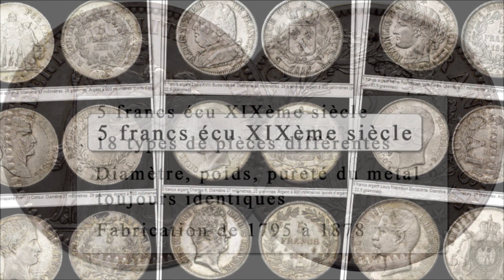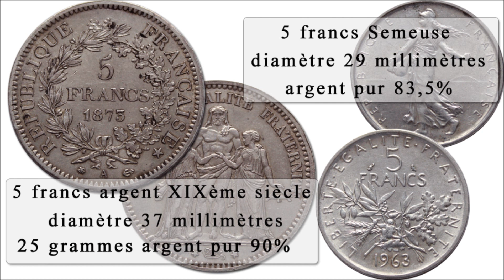Valeur des pièces de 5 francs argent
Combien valent les pièces de 5 francs en argent ?  La question revient très souvent. La plupart du temps il s'agit de savoir quel est la valeur de la pièce selon le cours du métal précieux.

Bien entendu de nombreuses pièces de 5 francs argent ont une valeur numismatique très supérieure à leur simple valeur métallique. La vidéo explique les éléments de base pour connaître la valeur d'une pièce de 5 francs argent.

▬▬▬▬▬▬▬▬ CATALOGUES DE COTATION ▬▬▬▬▬▬▬▬

Utiles pour déterminer la rareté des pièces.

► Catalogue Le Franc 10 (une des 2 références dans son domaine avec le Gadoury rouge)

► Catalogue Le Franc poche (le même que ci-dessus, moins détaillé mais moins cher)

► Catalogue Gadoury Rouge (une des 2 références dans son domaine avec "Le Franc")

► Catalogue World coins XIXème siècle (pièces de 5 francs françaises mais aussi belges et suisses)

 ▬▬▬▬▬▬▬▬ PIECES EN VENTE  ▬▬▬▬▬▬▬▬

Les pièces de 5 francs argent les plus connues sont aussi les plus récentes.
Il s'agit des pièces de 5 francs Semeuse qui ont été fabriquées entre 1960 et 1969.
Ces pièces fabriquées en très grandes quantités valent leur poids en métal à l'exception de quelques années plus rares.
Elles sont considérées comme des pièces d'argent d'investissement.

La seconde grande catégorie de pièces d'argent de 5 francs regroupe les pièces frappées au XIXème siècle.
On parle parfois d'écus d'argent pour désigner ces pièces fabriquées entre 1795 et 1878 car elles ont succédé aux écus royaux fabriqués sous l'Ancien Régime.

Il existe pas moins de 18 types de pièces de 5 francs en argent du XIXème siècle. Si l'on prend en compte les variantes secondaires du dessins des pièces ce chiffre est encore plus élevé.

A ces pièces françaises il faut rajouter les pièces de 5 francs argent fabriquées en Suisse et en Belgique. Ces pièces ont été produites sur le modèle exact des pièces françaises, avec bien sûr des dessins nationaux différents.

Toutes ces pièces de 5 francs ont les mêmes caractéristiques techniques. Ce sont de grosses et lourdes pièces. Leur diamètre est de 37 millimètres. Elles pèsent 25 grammes. Elles sont fabriquées en argent pur à 90%. Toutes ces pièces de 5 francs argent valent au minimum leur poids en argent.

Certaines de ces pièces ne sont pas rares. Par exemple, la pièce de 5 francs Napoléon III tête laurée fabriquée 1868 à Strasbourg a été produite à plus de 11 millions d'exemplaires. Cette pièce vaut donc uniquement son poids en argent si elle est en mauvais état de conservation. Seules les pièces les plus belles ont une valeur numismatique supérieure.

Parmi les différents types de pièces de 5 francs argent de nombreuses pièces valent beaucoup plus que leur poids en argent. Les pièces de types 5 francs Union et force, même quand elles sont très usées peuvent se vendre pour une centaine d'euro, soit 8 fois plus que leur valeur en métal précieux. Le prix des pièces dans des états de conservation exceptionnels atteignent facilement plusieurs centaines d'euros. Les pièces fabriquées en petites quantités valent également très cher même si elles sont très usées.

Avant de vendre ses pièces de 5 francs argent, il peut être très utile de s'informer sur leur valeur numismatique et de ne pas s'en tenir seulement à leur valeur métallique.